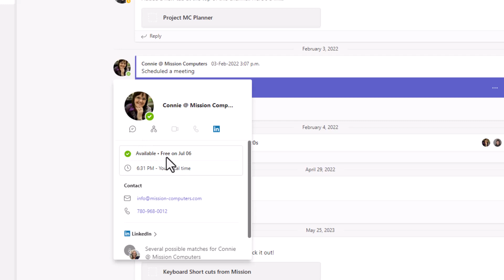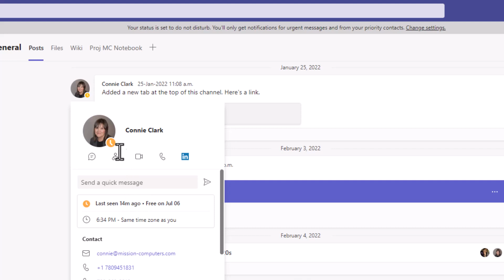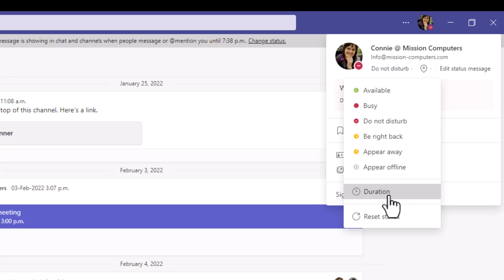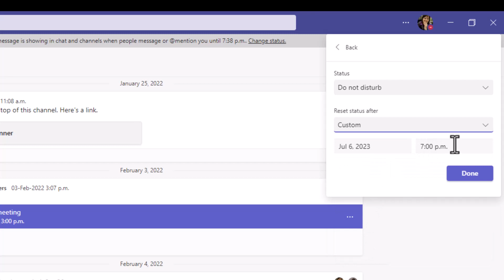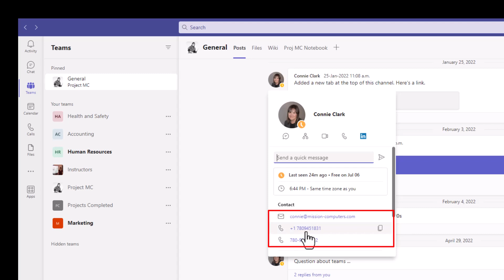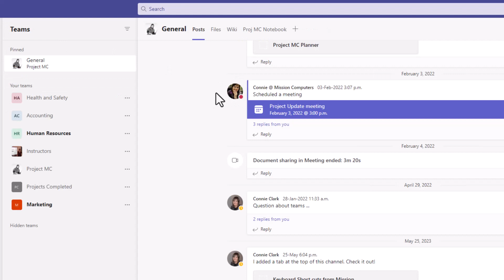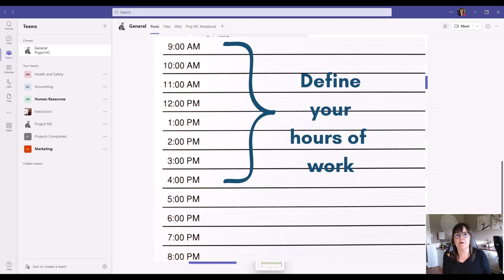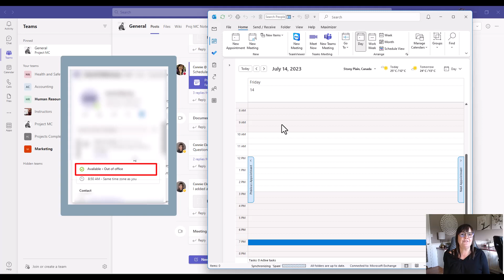The Digital In/Out Board Solution You Never Knew You Needed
In this video, discover how to effectively use a unique feature in Microsoft Teams to create an efficient and modern In/Out board for your workplace. By leveraging Teams' innovative capabilities, you'll streamline your office communication and enhance productivity. We'll provide you with step-by-step instructions and practical tips to make the most of this powerful tool. Say goodbye to outdated methods and embrace the future of workplace management with Teams' advanced In/Out board feature. Watch now to revolutionize your workplace dynamics and optimize your team's collaboration like never before.

❓ Have questions? Please note in comments below